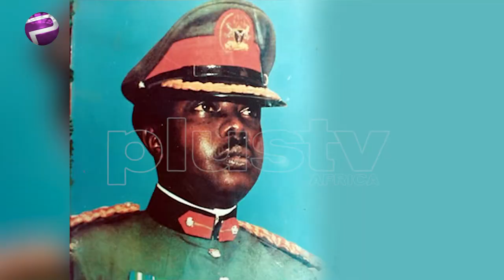80-Year-Old David Jemibewon Shares The Secret To Long Life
David Medayese Jemibewon (born July 20, 1940) is a retired Nigerian Army major general who served as military governor of the now-defunct Western State (August 1975 – March 1976) during the military regime of General Murtala Muhammed, governor of Oyo State after it had been created from part of the old Western State